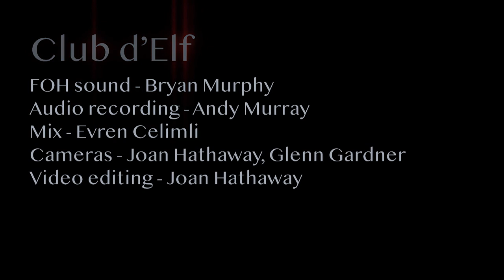Club d'Elf feat. John Medeski & David Tronzo: Dance of the Machine Elves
Live at The Lizard Lounge
Cambridge, MA
February 9, 2018
20th Anniversary show

Tom Hall - tenor sax
Phil Grenadier - trumpet
David Tronzo - slide guitar, prepared guitar
John Medeski - mellotron
Mister Rourke - turntables
Mike Rivard - prepared bass
Dean Johnston - drums

Camera, editing by Joan Hathaway